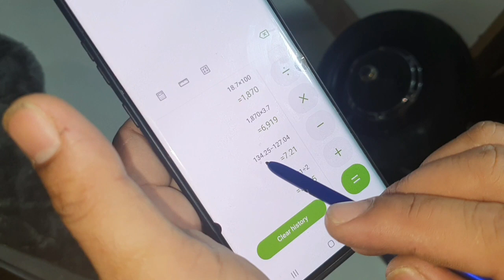ZERO 10X REAR PLATE WITH NINEBOT MAX FRAME | RETRO ELECTRIC SCOOTER CONCEPT | EMOBILITY GURU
Hi Co-Eriders!! I am back with new project..

We have to postpone first our Big DIY E-scooter because I received a request from Mr. Joe. He is one of my Subscriber who trusted me to make his own Scooter. Thw concept is Retro Style.

Watch out for more videos  until we will finish this project.

I am so excited for the outcome and hope that Joe will gonna love it.

Please be with me in this journey. This will just be one of the many videos about this project.